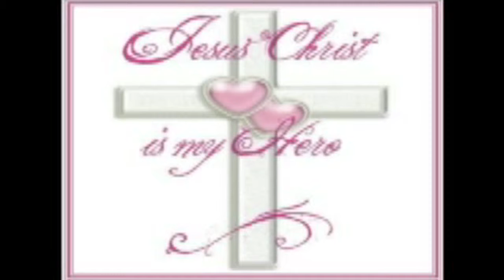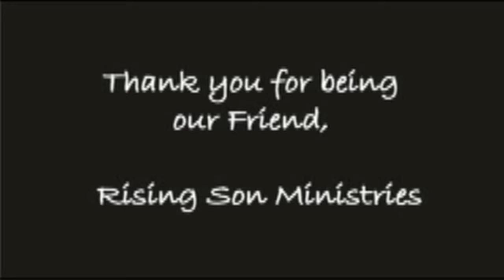Jesus Your My Hero